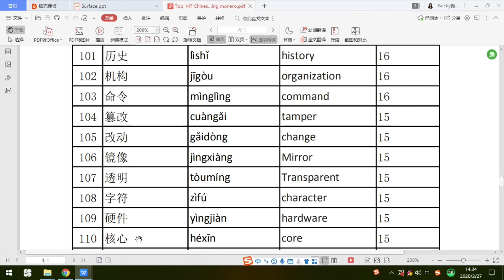Mastering Monero top 147 words 101-110---Chinese words recording only version